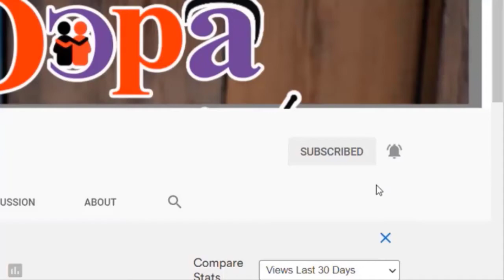KNUST NEWS : Conti and Katanga clash during SRC vetting. WHAT ACTUALLY HAPPENED TODAY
GHANA NEWS : KNUST NEWS : Conti and Katanga clash during SRC vetting. WHAT ACTUALLY HAPPENED TODAY

Hi! Today, I am going to share the highly anticipated video of “KNUST NEWS : Conti and Katanga clash during SRC vetting. WHAT ACTUALLY HAPPENED TODAY KNUST”. Watch this VIDEO exclusively on this channel. Keep watching this channel for the more informative video.

►Face book: ODOPA NEWS